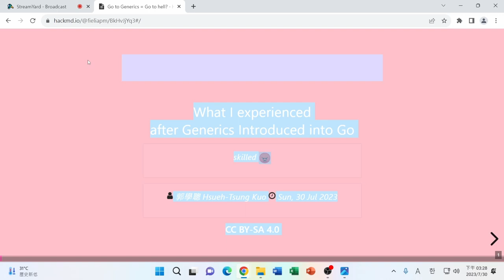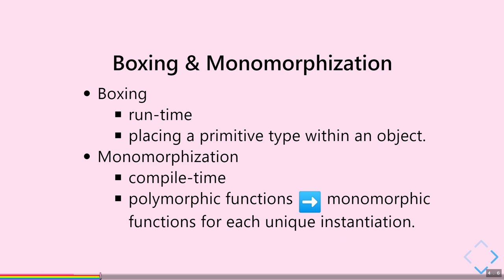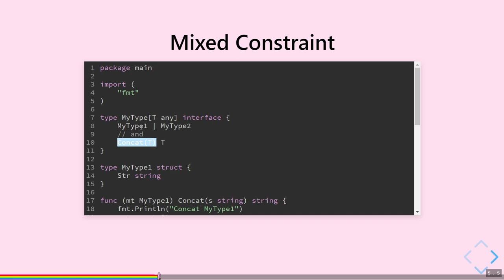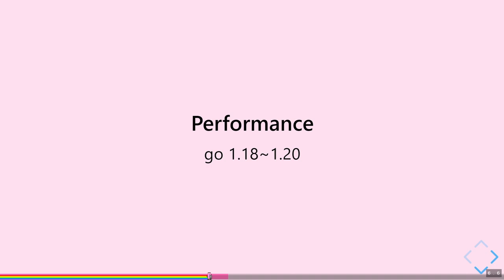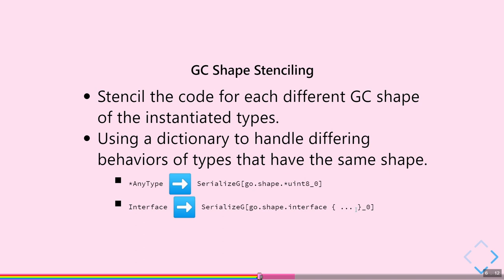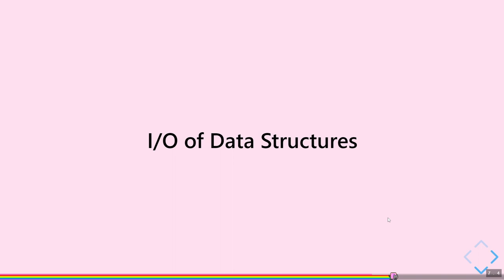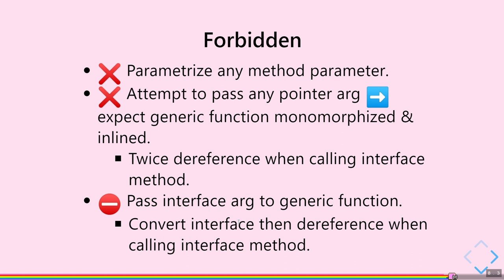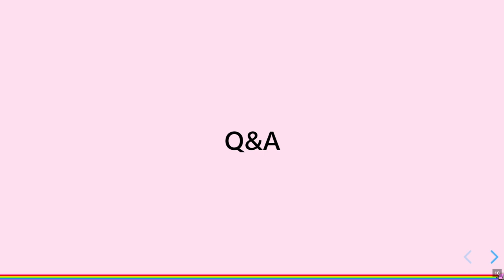Go to Generics = Go to hell What I experienced after Generics Introduced into Go